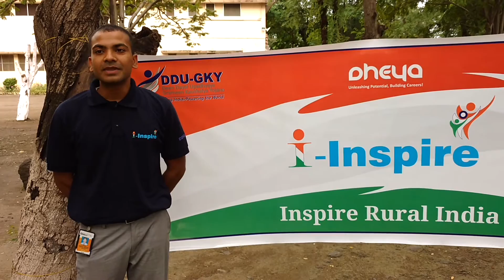I Inspire - Sahu Testimonial